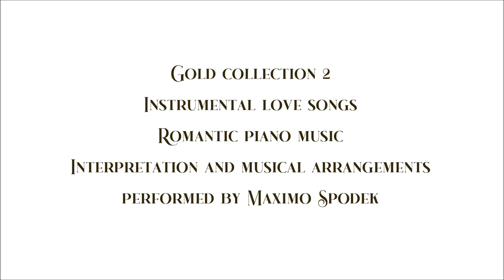Maximo Spodek, Gold collection 2 , Instrumental love songs, Romantic and relaxing piano music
A magnificent collection of ten beautiful melodies with high quality musical arrangements and the talent of the pianist Maximo Spodek
1. Ne dis rien je t'aime, composed by Paul de Senneville and Jean Baudlot
2. La sorellina, composed by Paul de Senneville and Jean Baudlot
3. L'illusion perdue, composed by Olivier Toussaint
4. Este seu olhar, composed by Antonio Carlos Jobim
5. Luz en tus ojos, composed by Sandra Baylac and Roxana Amed
6. O que e amar, composed by Johnny Alf
7. Sometime ago, composed by Sergio Mihanovich
8. Tanto que aprendi de amor, composed by Fatima Guedes
9. Concerto La Madrague, composed by Paul de Senneville and Jean Baudlot
10. Il segreto, Finale I, composed by Ennio Morricone